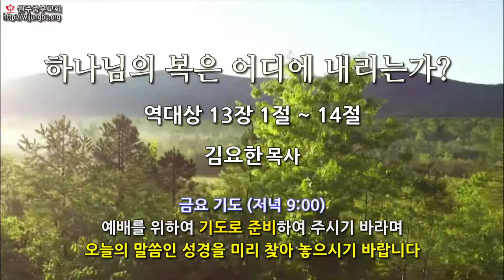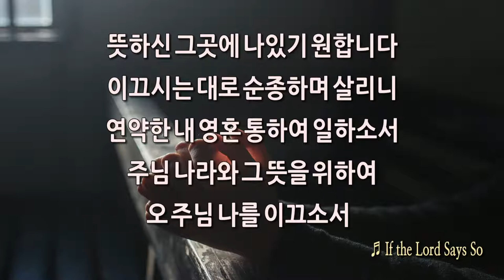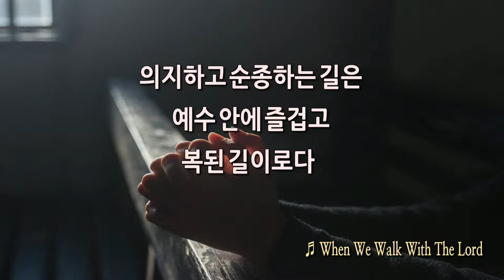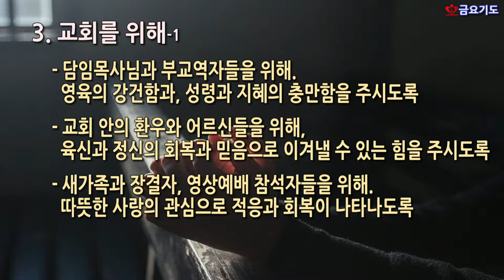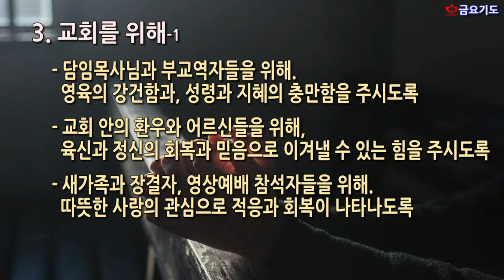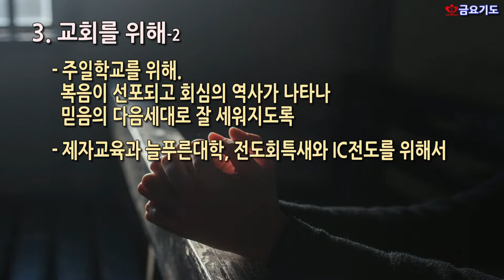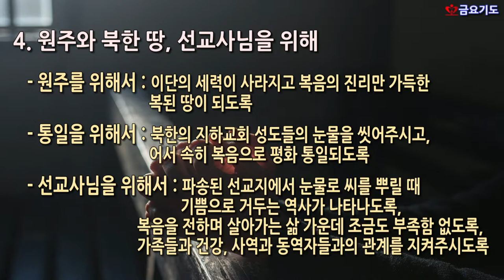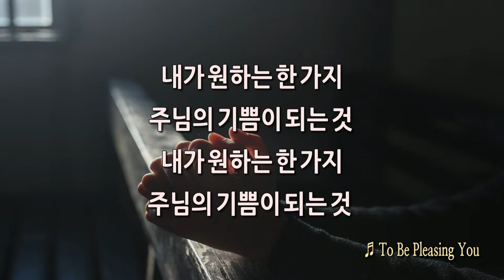[원주중부교회] 금요기도회 (210910)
알람 설정으로 원주중부교회와 만나보세요

Song List
"CCM 피아노 연주모음 Vol.2 / 묵상피아노 by 온하모니"

Part. 1. intro movie

영상 라이센싱:
Pond5: azgek1, pavlas24, aflomotion

Part. 2. Service(Worship)
“내 모습 이대로”, 김지은
ⓒ 2014 김지은 (Admin by KOMCA)

“We Will Rejoice And Sing(기뻐하며 승리의 노래 부르리)”, David Fellingham

“There Is Power In The Name Of Jesus(주 이름 큰 능력 있도다)”, Noel Richards

“Life At Best Is Very Brief(어둔 죄악 길에서)”, Juji Nakada
ⓒ Public Domain

“I Will Run To You(주 말씀 향하여)”, Darlene Zschech
ⓒ 1996 Wondrous Worship (Admin by CopyCare Asia)

“When We Walk With The Lord(예수 따라가며)”, John Henry Sammis
ⓒ Public Domain

"말씀하시면(주님 말씀하시면)", 김영범
ⓒ 2003 김영범

"To Be Pleasing You(나 주님의 기쁨되기 원하네)", Teresa Muller
ⓒ 1984 Universal Music - Brentwood Benson Publishing (Admin by Brentwood-Benson Music Publishing, Inc.)

교회명 : 원주중부교회

원주중부교회
원주시 북원로 2115